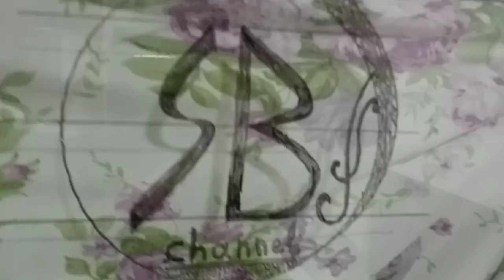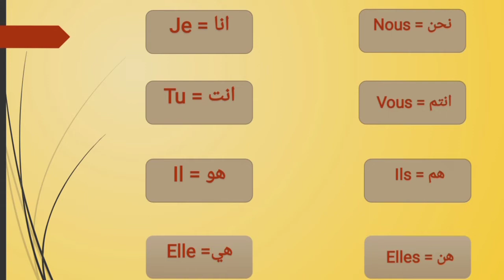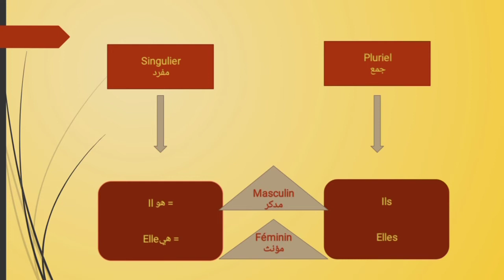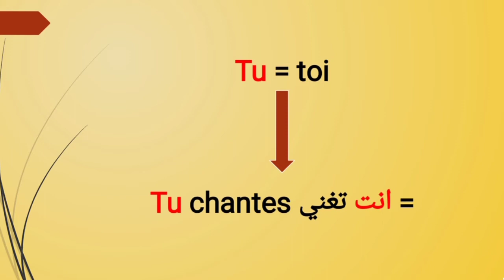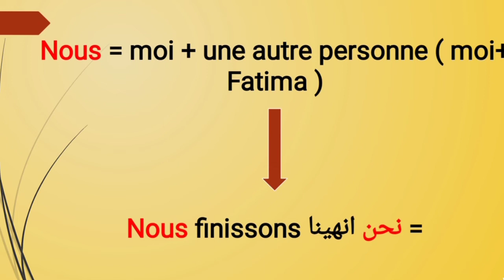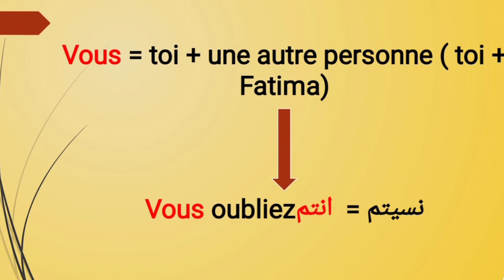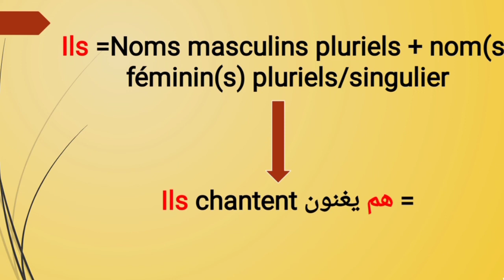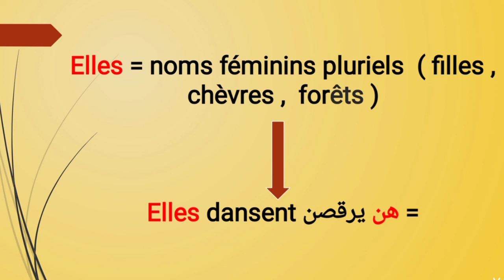Les pronoms personnels sujet (je tu il elle nous vous ils elles) الضمائر الشخصيبة الفرنسية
Les pronoms personnels sujet en français
الضمائر الشخصية بالفرنسية
learn french
Je
Tu
Il
Elle
Nous
Vous
Ils
Elles